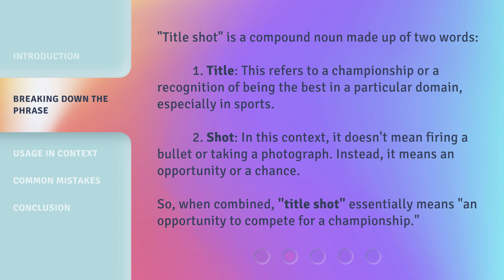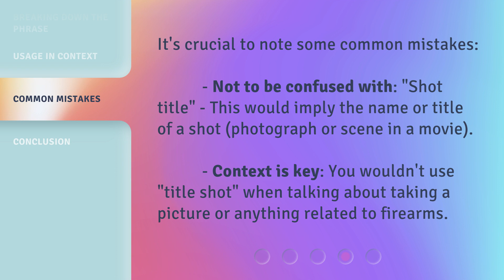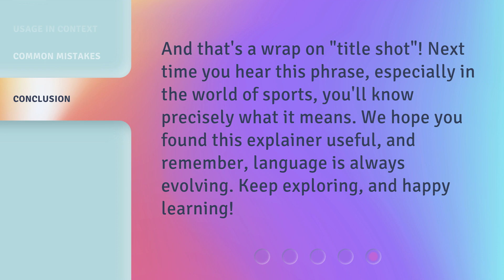The Punch of Words: Understanding "Title Shot"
The Punch of Words: Understanding 'Title Shot' • Learn the meaning and usage of the popular sports phrase 'title shot' in this informative video. Discover how it refers to an opportunity to compete for a championship and how it can be used metaphorically in other contexts. Avoid common mistakes and gain a clear understanding of this intriguing English phrase.

00:00 • Introduction - The Punch of Words: Understanding "Title Shot"
00:30 • Breaking Down the Phrase
01:04 • Usage in Context
01:39 • Common Mistakes